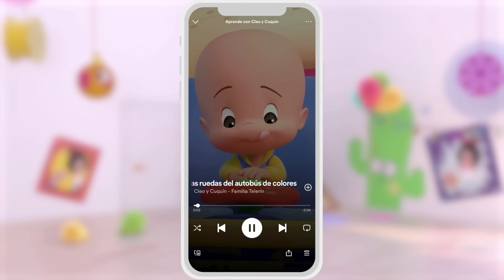Learn with Cuquin and the magical bugs | Educational videos